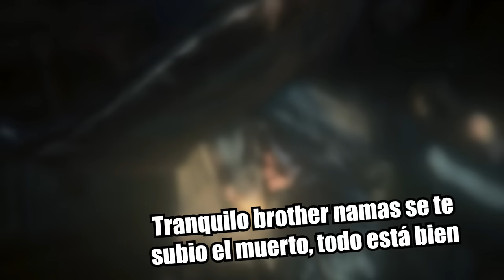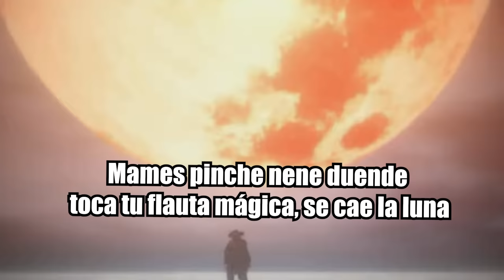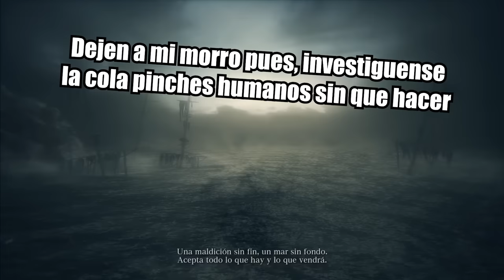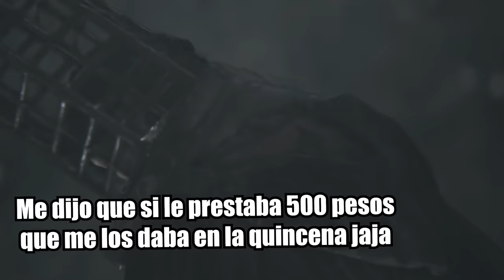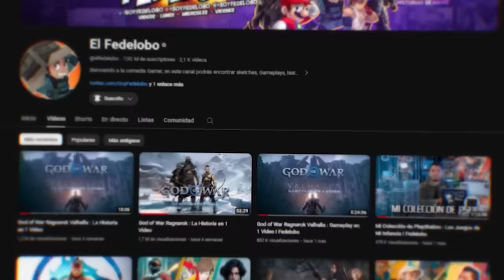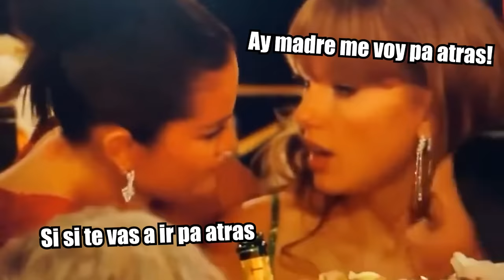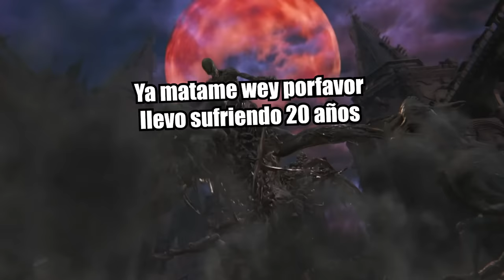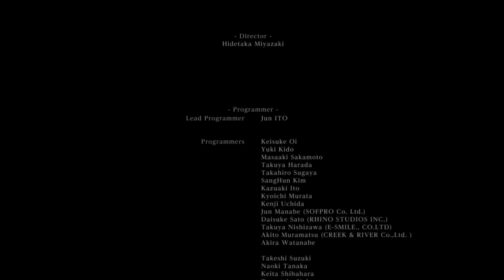Bloodborne : La Historia en 1 Video +DLC